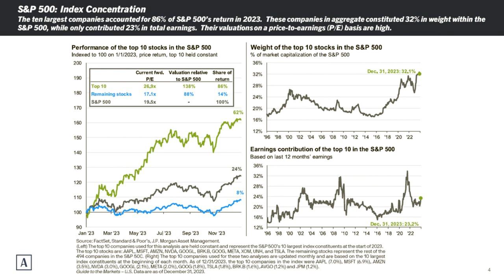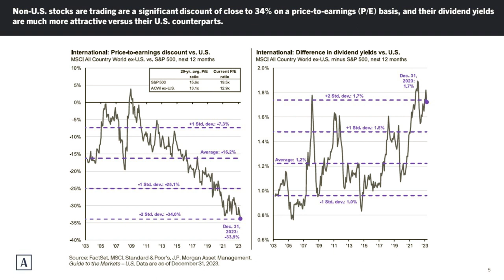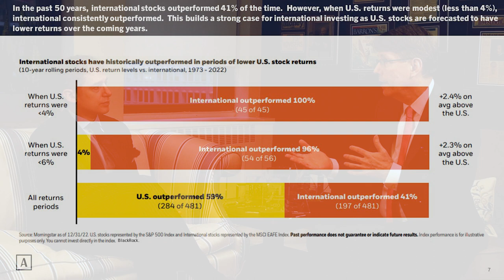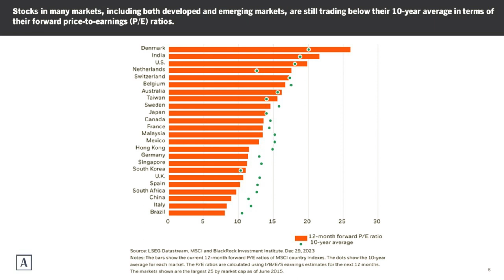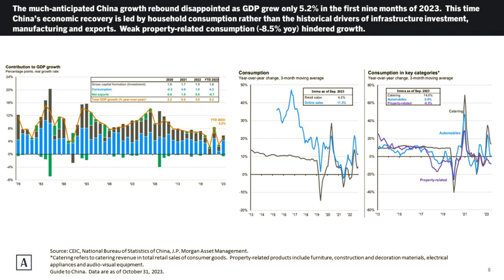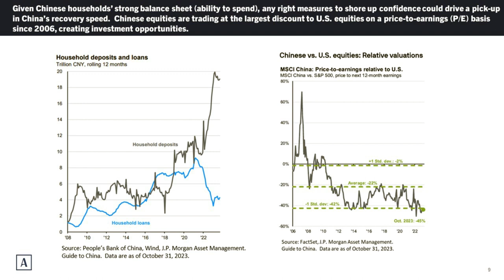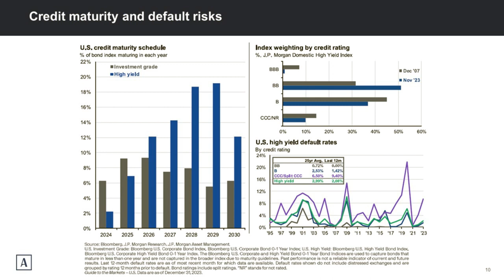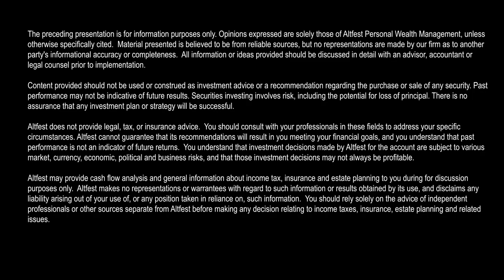Investment Market Outlook 2024: Where Altfest Sees Risks & Rewards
Want to know how professional financial advisors are structuring their clients’ investment portfolios in 2024?  In this video, we’ll pick the brain of Andrew Altfest, President of Altfest Personal Wealth Management, to find out how he’s positioning his clients’ portfolios*.  From the risks Andrew sees to portfolios in 2024 and how to protect against them to which parts of the stock market are reasonably priced, from which international markets look attractive (including our thinking on China) to how Altfest sizes up the current bond environment and private equity opportunities, this is a video for physicians who want to gain insights so they can better develop their portfolios.  *Note: This video was recorded on January 18, 2024, and Altfest Personal Wealth Management manages about $1.6 Billion of assets for its clients.

If you would like a complimentary, no-obligation meeting with an Altfest Personal Wealth Management professional to discuss your investment and / or personal financial planning situation and goals, please contact Jesse Frehling at or email him at . All meetings are customized and confidential.

To access our Financial Planning Library which contains articles, blogs and videos on a wide variety of investment and personal financial planning topics, all highly relevant for physicians who want to take charge of their financial lives, please click this

Wealth Matters for Physicians by Altfest Personal Wealth Management provides physicians key investing and personal financial planning strategies to help you optimize your finances so you can achieve your important life goals and obtain peace of mind.

For 40 years, Altfest Personal Wealth Management has been helping physicians optimize all areas of their personal financial lives in a completely objective, no-commissions manner while choosing to serve as a legal fiduciary to always put our physicians’ best interests first.  The firm and its leaders have been recognized for excellence in wealth management by Barron’s, Medical Economics, Forbes and the Financial Times amongst others.

Altfest is honored to be the preferred wealth manager for members of the Medical Society of the State of New York, the preferred wealth management education provider of both the New York Chapter of the American College of Surgeons and the New York State Society of Orthopedic Surgeons, the financial planning partner of the Pennsylvania Medical Society and a corporate partner of the Medical Society of New Jersey amongst other associations.